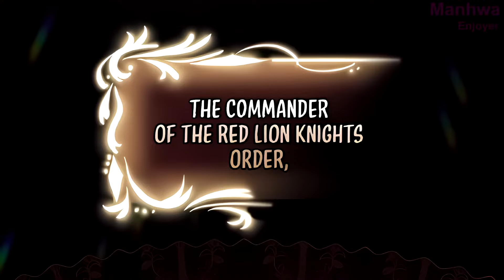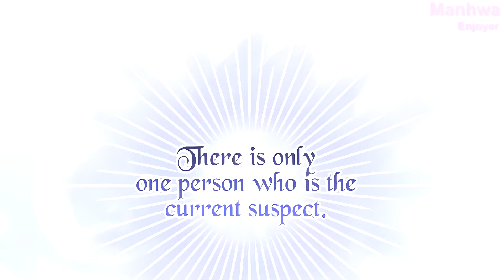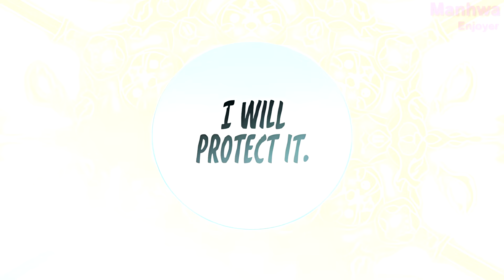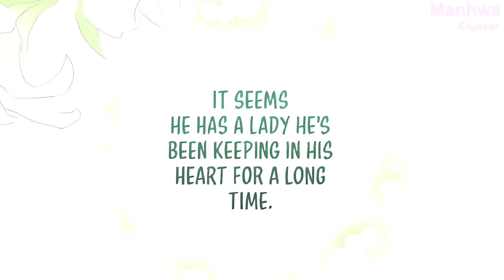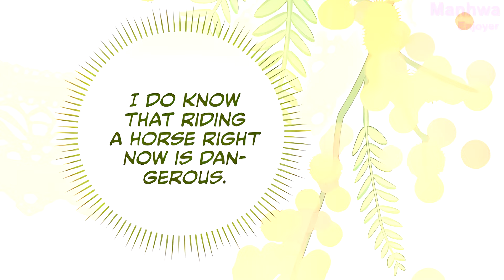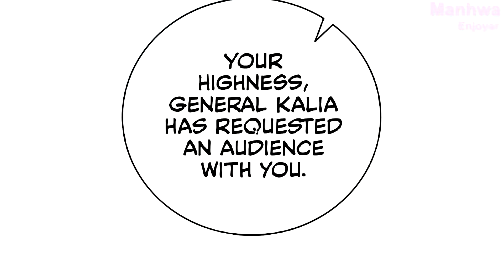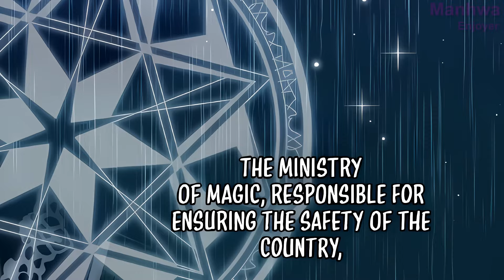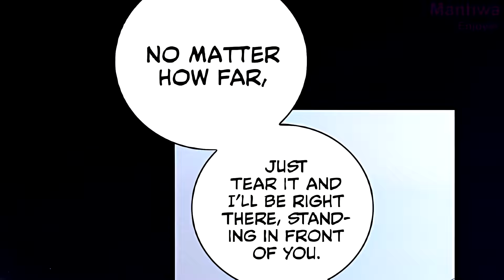Empire's Strongest Knight Gets Pregnant From Her Best Friend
Manga recap youtube
Anime recap
Manga
Manhua recaps
Webtoon/ Webcomic